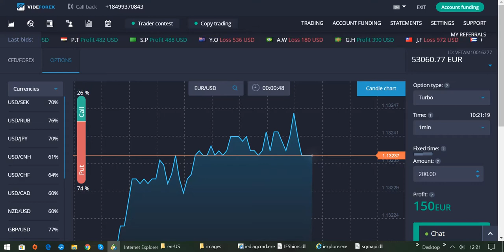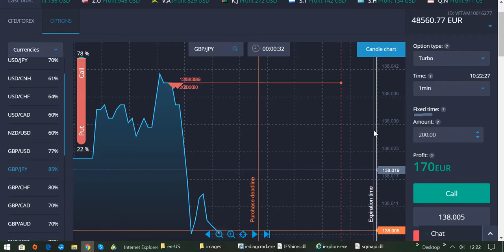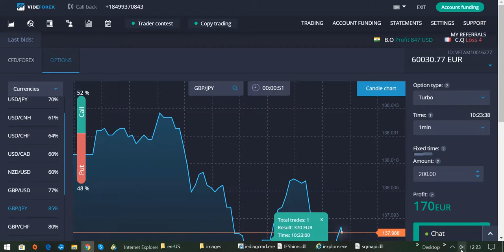International BO & CFD/FX Trading Academy - Live Trading am Mittag mit satten Gewinnen